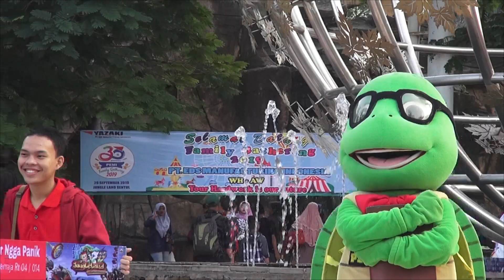20 RIBU Orang Main ke Jungleland Sentul. Serunya Nggak Abis-Abis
Terimakasih kepada PT. PEMI yang telah membuat keseruan untuk seluruh rekan kerja di themepark outdoor TERBESAR & TERLUAS se-INDONESIA. Awal yang baik untuk memberikan reward karena telah bekerjasama dengan baik, liburan bersama keluarga semakin menyenangkan.

Jungleland Adventure Theme Park berada di kawasan Sentul City yang seluas 35 ha dan dapat menampung 30.000 orang. Akses mudah dijangkau dan bebas macet yaitu melalui tol Jagorawi keluar pintu tol Sentul Selatan KM 36. Tersedia Transpakuan dari Botani Square & APTB dari Blok M/Grogol/Senen/Rawamangun

Terdapat 4 zona yang bisa dinikmati dengan 36 wahana seru untuk seluruh keluarga, dan pastinya memberikan pengalaman tak terlupakan.

Jungleland Adventure Theme Park luasnya dapat menampung 30.000 orang, memiliki wahana terbanyak di Indonesia, wahana baru pertama di Indonesia : Air Race, Hydrolift, Boat Blaster, Disc’O, serta udara yang segar.

Fasilitas terlengka seperti musola, toilet, P3K, Locker, Nursery, Tenda, Kursi, Stoller Bayi. Untuk keamanan, para pegawai Jungleland sudah memiliki HSE bersertifikat.

Jadikan liburan anda penuh petualangan di Jungleland Sentul!!